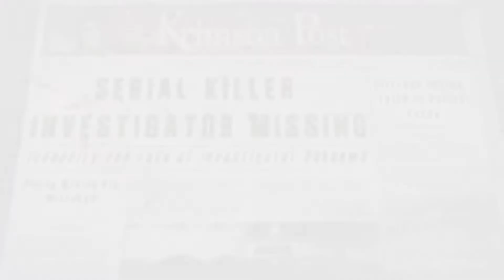The Evil Within Ch.11 Retrouvaille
Développeurs : Tango Gameworks

Editeurs : Bethesda Softworks

Sebastian se retrouve dans les décombres de la ville ; elle est exactement comme elle était quand il a fui l'hôpital psychiatrique.

VelondGaming